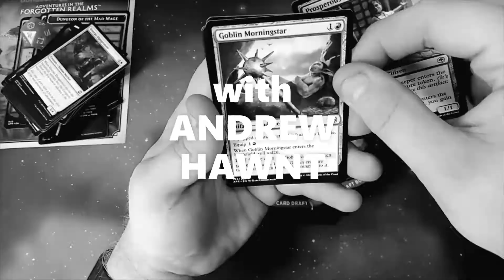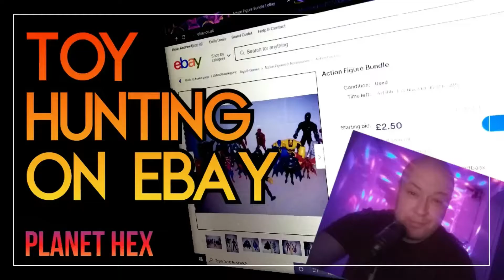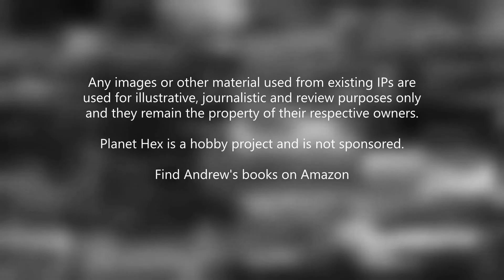2021. So, that happened || Planet Hex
2021 has been, well, weird. Like 2020's idiot cousin. There have been some good times, though. Here's my year-end message to you all. THANK YOU for hanging out with me this year.
PLANET HEX?
Hi, I'm Andrew Hawnt. I'm an author, comic book writer, filmmaker, dad and pop culture nerd from the UK. During my days as a DJ I was dubbed 'Mister Hex' and the nickname stuck. So this is my world. This is Planet Hex.

My Rock Revival podcast (also on Spotify, Audible, ITunes and more)

My latest book, 'Shards of the Infinite'

Find me on most socials as @andrewhawnt